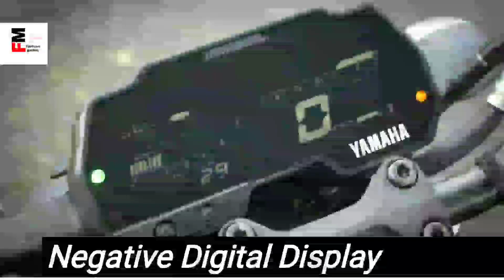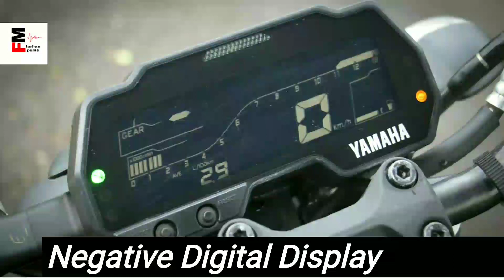2021 Yamaha MT-15 BS6 Detailed Ride Review | Price | Mileage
Mt 15